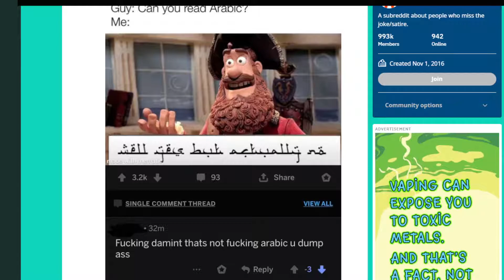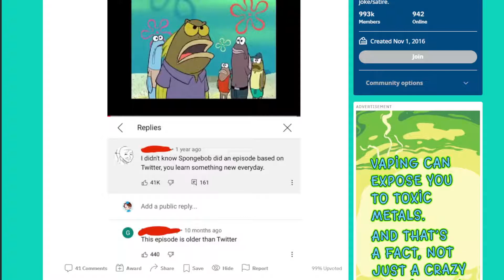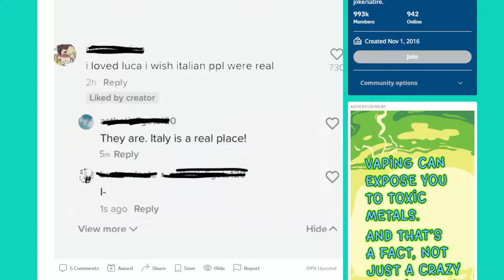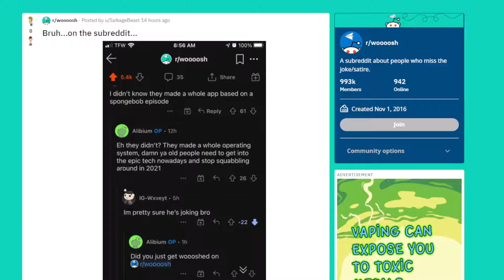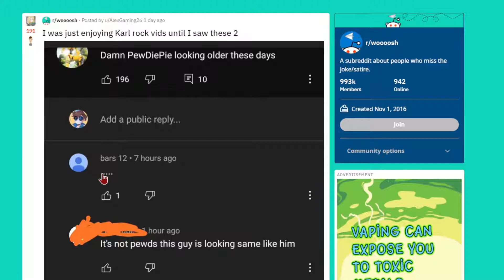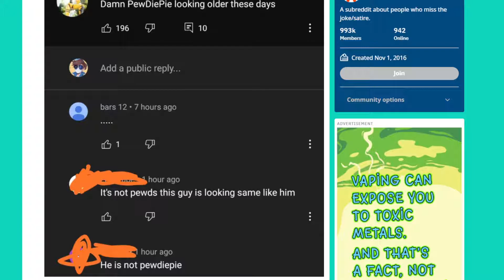r/wooosh "thats not real"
sorry mid video i forgot to pause so its nothing for 20-30 secs, sorry